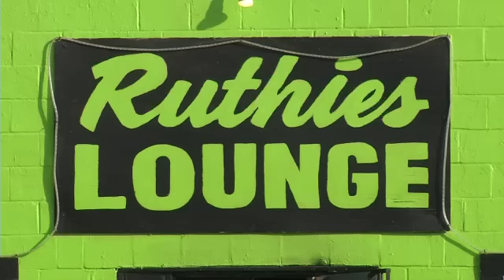Devine Family Wants Answers after Stabbing Death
By: Erin Nichols -- A Medina County family is demanding answers after they say their loved one was murdered outside of a bar in Devine.Devine police say 22-year-old Jesse Lopez Jr. was stabbed Saturday night outside Ruthies Lounge.His family says he was trying to break-up a fight when someone took out a knife.Lopez was flown to University Hospital where he later died.Some of his relatives were at the bar at the time and say they know who killed him, but police have yet to make an arrest or charge anyone.We just kind of feel like maybe they are dragging their feet a little bit, said Lopezs aunt, Rosalinda Villarrell. Nothing has been done and we feel like it's not good enough.Devine police told us they are investigating, but said no one was available Thursday to answer our questions.If you have any information about the crime, youre asked to call Devine police at .